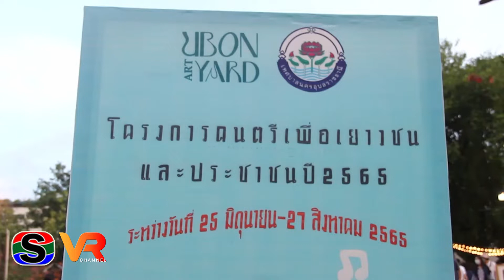เทศบาลนครอุบลฯ จัดดนตรีในสวนสาธารณะทุ่งศรีเมือง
เทศบาลนครอุบลฯ  จัดดนตรีในสวนสาธารณะทุ่งศรีเมือง ประชาชนแห่ร่วมงานอย่างคึกคัก
เทศบาลนครอุบลราชธานี  นำโดยนางสาวพิศทยา ไชยสงคราม นายกเทศมนตรีนครอุบลราชธานี ก็ จัด โครงการดนตรีเพื่อเยาวชนและประชาชน เทศบาลนครอุบลราชธานี ปี 2565 (ดนตรีในสวนสาธารณะทุ่งศรีเมือง) กำหนดจัดทุกๆ วันเสาร์ เวลา 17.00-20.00 น. ไปจนถึงวันที่ 27 สิงหาคม 2565 ณ บริเวณข้างศาลหลักเมือง ฝั่งพิพิธภัณฑ์ โดยบรรยากาศภายในงาน ได้มีประชาชนเดินทางมาชมการแสดงดนตรีกันอย่างคึกคัก
กิจกรรมดนตรีในสวนจัดขึ้นเพื่อเปิดโอกาสให้เยาวชนได้แสดงออกในเชิงสร้างสรรค์ การใช้เวลาว่างให้เป็นประโยชน์ ประชาชนผู้ร่วมงานได้รับความสุขจากเสียงเพลง มีการนำบทเพลงที่ฟังสบาย ร่วมสมัย ฟังได้ทุกเพศ ทุกวัย มาขับร้องให้มีความหลากหลาย สอดคล้องกับบรรยากาศของท้องถิ่น เพื่อช่วยเพิ่มอรรถรสในการรับฟัง โดยภายในงานเป็นการผสมผสานระหว่างการแสดงดนตรี กับงานศิลปะ ถือเป็นกิจกรรมแบ่งปันความสุขของชาวจังหวัดอุบลราชธานี ขอเชิญทุกท่านที่สนใจร่วมกิจกรรมร่วมรับชมดนตรี จิบกาแฟ ชมงานศิลปะ ซึ่งกิจกรรมดังกล่าวหัวใจสำคัญคือการสร้างความสุขให้กับประชาชน หลังจากสถานการณ์แพร่ระบาดโรคติดเชื้อไวรัสโคโรนา 2019 (Covid-19) คลี่คลายลง เป็นการพบปะประชาชนและเปิดเวทีให้ประชาชนได้มีส่วนร่วมในกิจกรรมดนตรี อีกทั้งเป็นการเสริมสร้างความรักความสามัคคีอีกด้วย